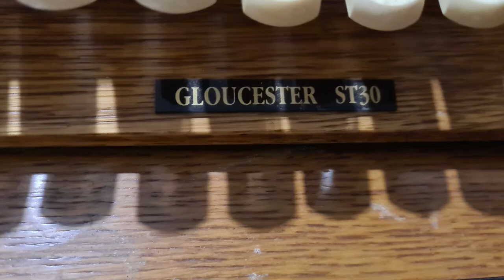The Organ Project - Building a midi console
Based on the Wyvern of England's Gloucester ST 30, a photo journal from bringing the console home until it's (nearly) ready for use!

00:00 - The organ as it was when it arrived
00:36 - Disassembly
01:22 - New wiring and looms
03:35 - Ready for a test run
03:48 - Trumpet Tune by Henry Purcell (sort of...)

I've used the Sweelinq Beta software with the beautiful Dordrecht sample

I hope you enjoy as much as I have putting this together (quite literally)